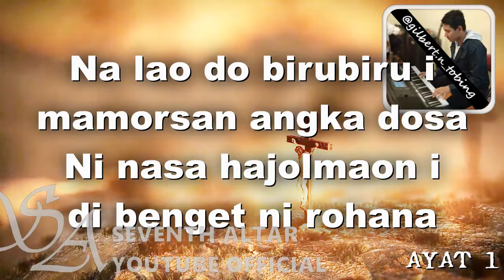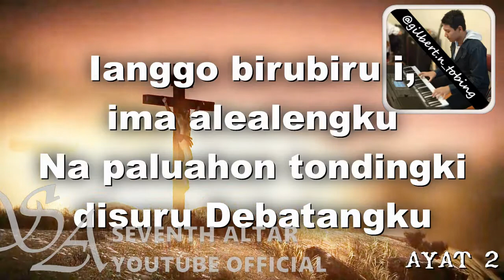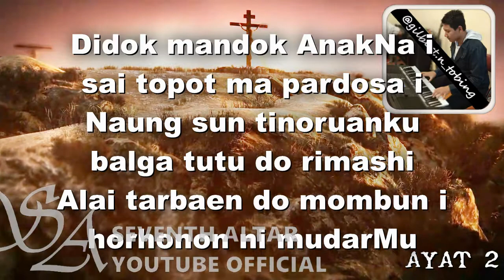[INSTRUMENTAL] BUKU ENDE NO.83 "NA LAO DO BIRUBIRU I"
~ Setelah tiba di tempat itu Ia berkata kepada mereka: "Berdoalah supaya kamu jangan jatuh ke dalam pencobaan." (Lukas 22:40)

BE 83 NA LAO DO BIRUBIRU I
VERSI 1
1
Na lao do birubiru i mamorsan angka dosa
Ni nasa hajolmaon i di benget ni rohana
Diporsan do sahitta i dilehon do diriNa i
Tu tangan ni pamunu, ditaoni do na bernit i
Ro di na tos hosaNa i Didok: Naeng porsanonku.
2
Ianggo birubiru i, ima alealengku
Na paluahon tondingki disuru Debatangku
Didok mandok AnakNa i sai topot ma pardosa i
Naung sun tinoruanku balga tutu do rimashi
Alai tarbaen do mombun i horhonon ni mudarMu
3
“Na olo au, ale Amang. Sian sandok rohangku
Pasauthon lomo ni rohaM, rohaM sambing do guru”
O holong ni rohaNa i tung aha do tudosanmi
Na songon ho margogo? Dilehon Debata hape
AnakNa lao manaon sude sitaonon ni na mago
4
Saleleng na mangolu au, naeng ingotonku Jesus.
Sude na binaenMi di au, hataM naeng hupatulus.
Ho naeng haholonganku do, huhut ihuthononku Ho
Di dalan hangoluan tung ingkon Ho, nampuna ahu,
Mangolu manang mate au sai Ho do tioponku
5
O Tuhan hinauliMi sai naeng endehononku
Diringku ma peleanMi na naeng seahononku
O Jesus jalo ma au on pasiat ma pamujingkon
Baen sangap di goarMu pasahat au tu surgo i
Marhitehite mudarMi baen intan di tumpalMu.

🚫Dilarang keras mempergunakan kembali dan/atau reupload baik dalam bentuk video dan audio (musik, karaoke, instrumental) dari channel ini!